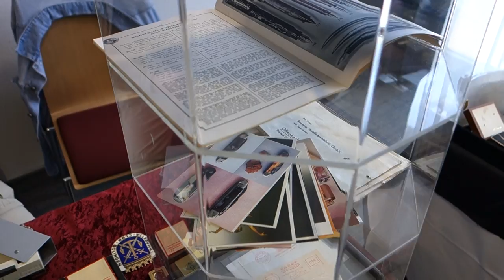International Lighter Convention, Krefeld, Germany 2015 [part 1]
The 16th International Lighter Convention took place in Krefeld (Germany) on the 2nd May 2015.